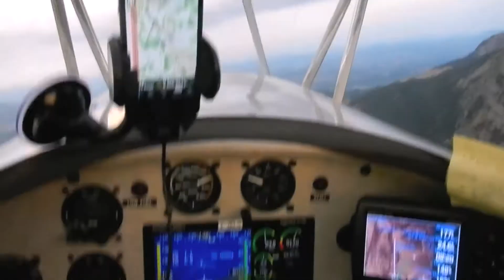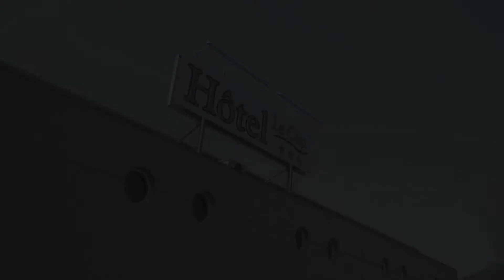Fk14 Polaris Flight to Gap LFNA (with fk12 comet)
division flyyy presents: flite 2 gap-tallard (LFNA);
feat. peter funk & co-pilot nick(5) in fk14-polaris 'le mans edition'; skymonkeyyys;
pete ruppert photography;
all glory2theLORDjesus!